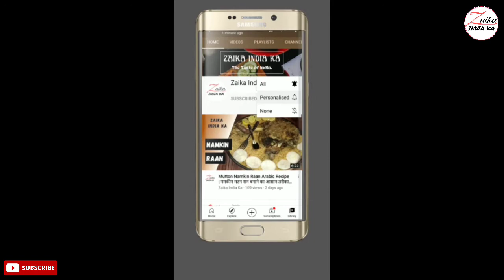Dahi Puri Recipe | दही पूरी घर पे कैसे बनाये | How to make Dahi Puri at home | Zaika India Ka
How to make dahi puri at home
Mumbai famous street food
Dahi puri recipe in hindi

Ingredients for potato stuffing
3 medium size potatoes (boiled and mashed)
1/4 tsp red chilli powder
1/4 tsp salt
1/4 tsp cumin powder
1/4 tsp snack spice

For curd
200 gram curd
1/2 tbsp powder suger

For Dahi puri chaat
15 puri
Potato stuffing
Curd
Finely chopped onion
Finely chopped tomatoes
Sweet tamarind Chutney
Green Chutney
Nylon sev
Coriander leaves

आलू की स्टफिंग के लिए सामग्री
3 मध्यम आकार के आलू (उबले और मसले हुए)
1/4 छोटा चम्मच लाल मिर्च पाउडर
1/4 छोटा चम्मच नमक
1/4 छोटा चम्मच जीरा पाउडर
1/4 छोटा चम्मच चाट मसाला

दही के लिए
200 ग्राम दही
1/2 बड़ा चम्मच पिसी हुई चीनी

दही पुरी चाट के लिए
१५ पूरी
आलू की स्टफिंग
दही
बारीक कटा प्याज
बारीक कटे टमाटर
इमली की खट्टी मीठी चटनी
हरी चटनी
बारीक बेसन की सेव
धनिए के पत्ते